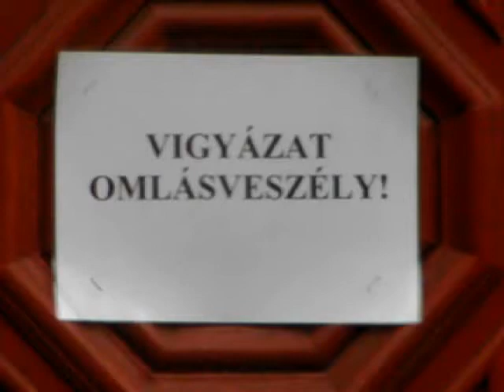Eltávolították a veszélyes díszeket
Ezidáig feliratok hívták fel a járókelők figyelmét az omlásveszélyre a Csokonai Színház falán, ma azonban a szakemberek eltávolították azokat a lötyögő, meglazult homlokzati díszeket amelyeket a legkritikusabbnak ítéltek.